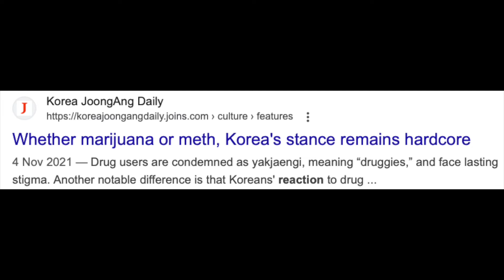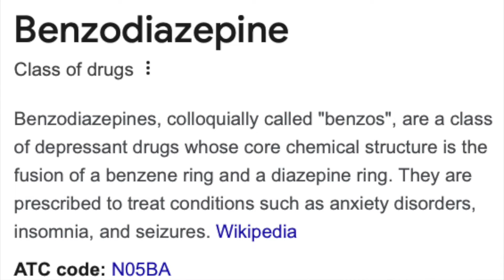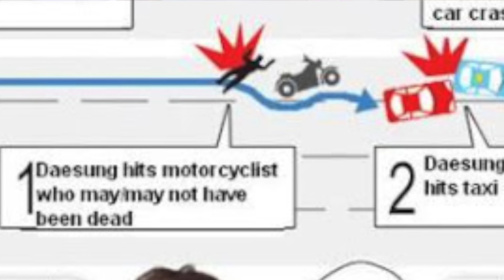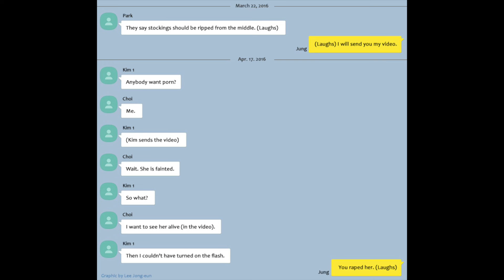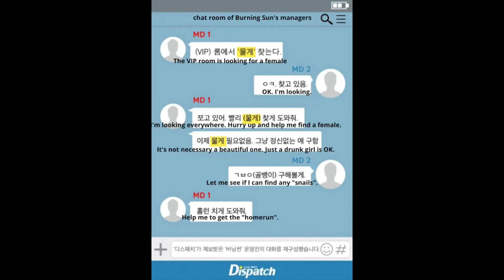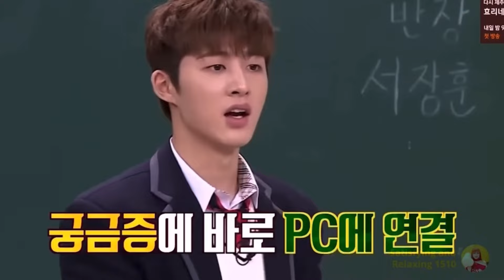BIGBANG, Controversies and Injustice in South Korea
anniyeonghaseyo besties!